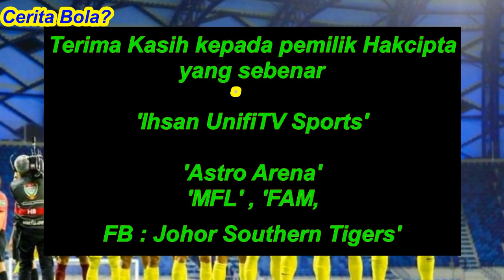Akibat Sepak Kepala Pemain JDT - Ini Hukuman Paling Keras Diterima - JDT vs Guangzhou FC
Akibat daripada sepak kepala Bergson Da Silva pemain JDT, Seorang pemain Guangzhou FC dan jurulatihnya dikenakan hukuman ini

PENAFIAN!!